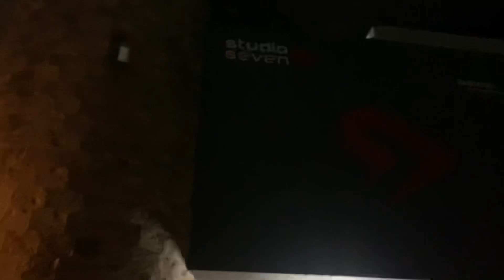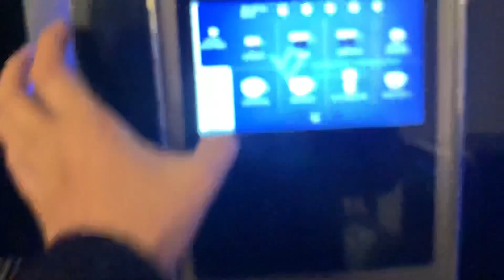Work mode on 😎 Malta office life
Best Regards
Mohit Kamal Vlogs